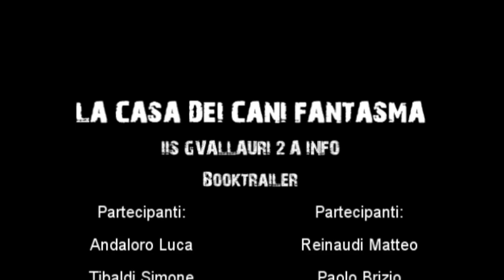GhostRiders LaCasadeicanifantasma wmv